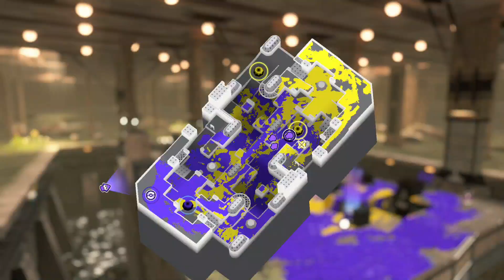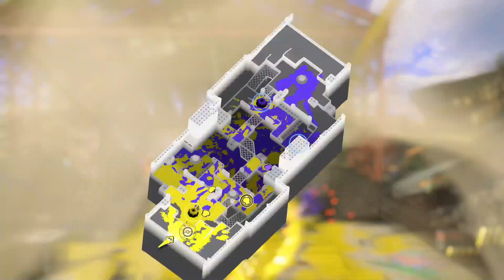フレンドとオープン！Xパワー2500ノーチラス！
ノーチラス使いました。癖のある武器ってかっこいいですよね。